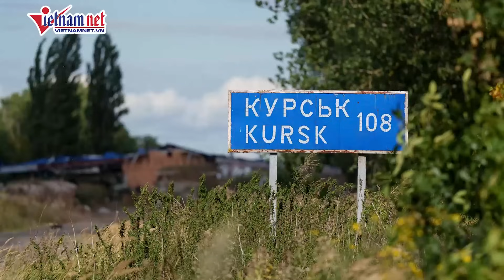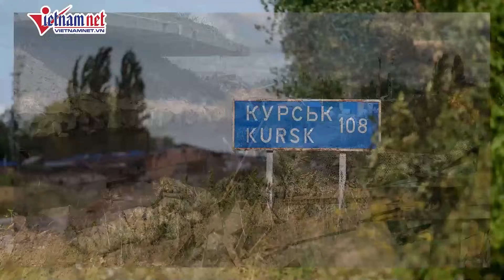Belarus "cảnh báo chết chóc", Ukraine đang ép Nga dùng vũ khí hạt nhân sau vụ đột kích vùng Kursk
Tổng thống Belarus Alexander Lukashenko coi việc Ukraine xâm phạm lãnh thổ được quốc tế công nhận của Nga giống như nỗ lực nhằm ép buộc Moscow phải sử dụng vũ khí hạt nhân.